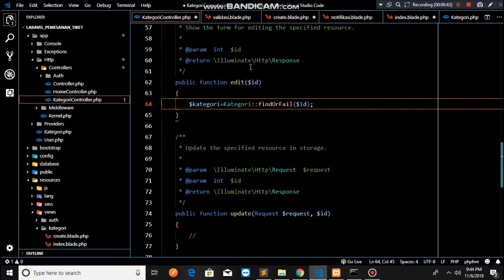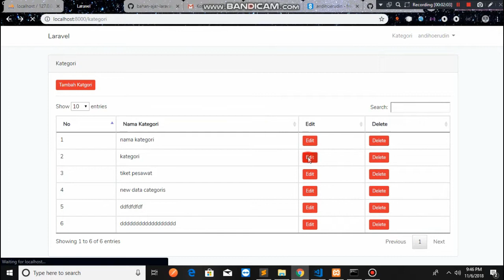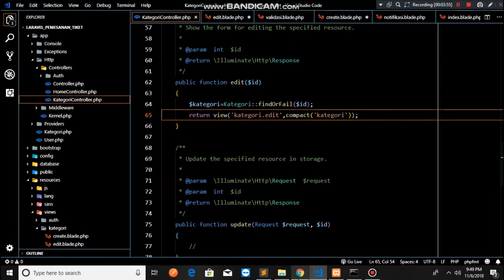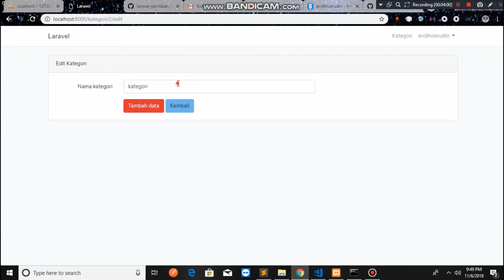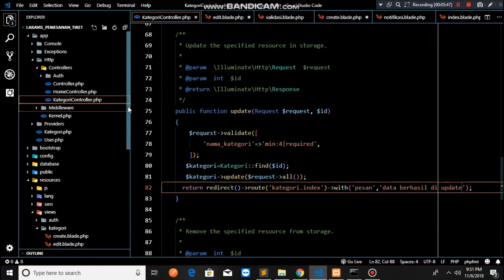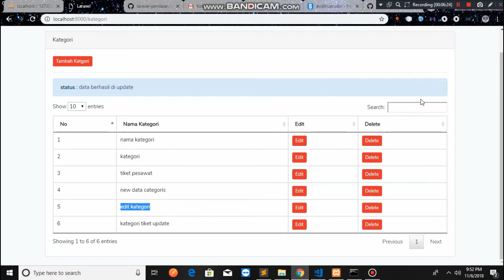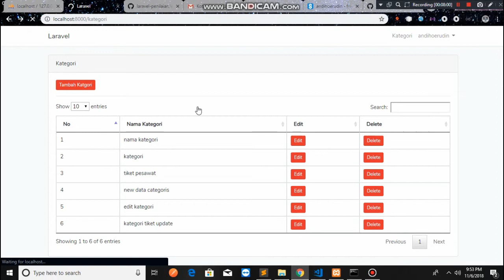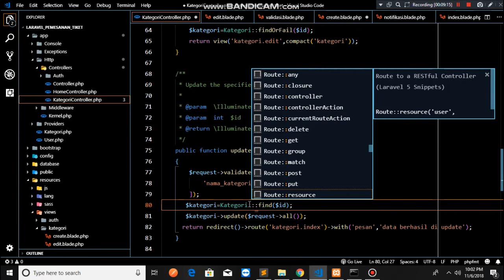07 edit dan delete kategori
Salam Sukses, kesempatan ini kita akan belajar cara menambahkan data kategori